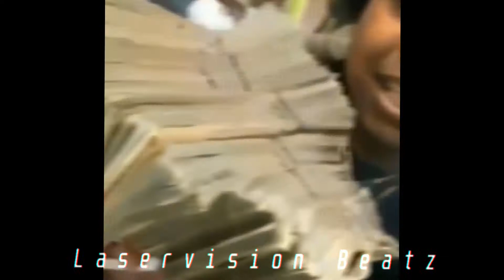"Change"// 1NONLY / SNOT / LILBUBBLEGUM TYPE BEAT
Video:  ok.reply

Please purchase a license to use this instrumental commercially